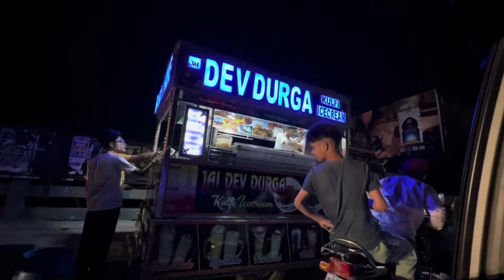SAHIL BIRTHDAY IN KRISHNA JANAMASTMI 😜😀🤡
SAHIL'S BIRTHDAY IN KRISHNA JANAMASTMI 😜😀🤡

Janmashtami songs,
Janmashtami
Janmashtami bhajan
Krishna Janmashtami's song
Krishna Janmashtami
Krishna Janmashtami aarti
sahil birthday
sahil birthday Sourav Joshi vlogs
sahil's birthday video
birthday celebration
Janmashtami 2022
Janmashtami song
Janmashtami Krishna
Janmashtami new bhajan
village Janmashtami vlog
Punjabi bagh Janmashtami
Janmashtami Punjabi bagh
Janmashtami 2022 Hoshiarpur